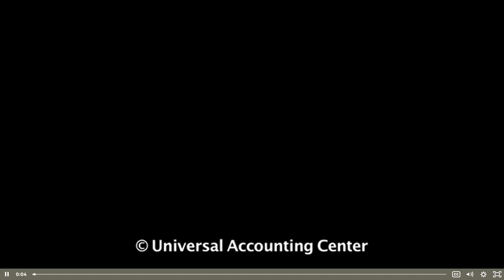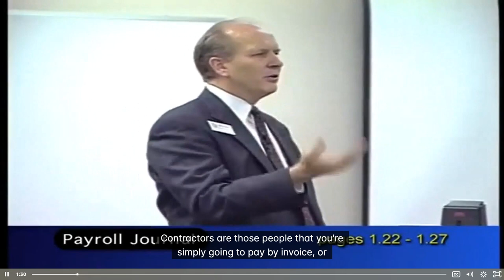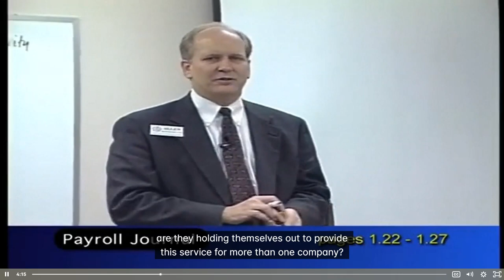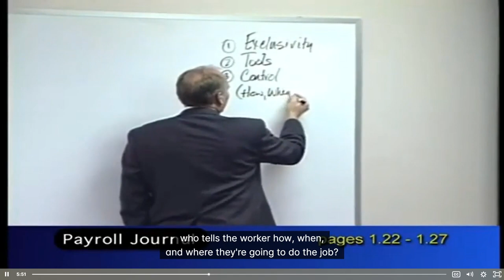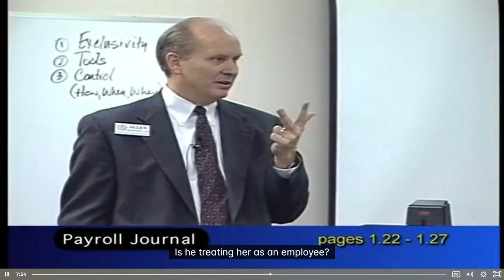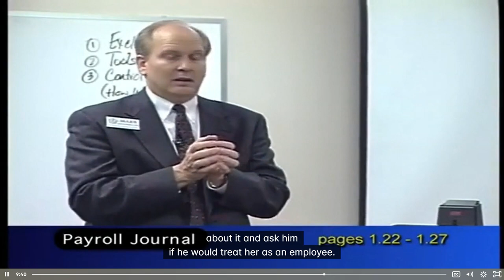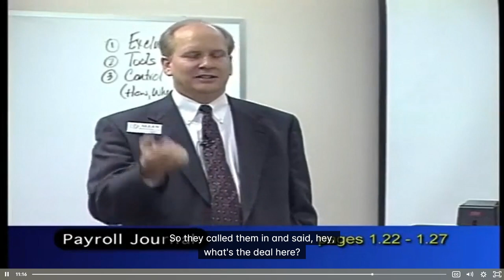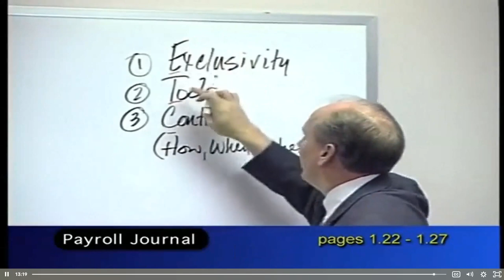Employee vs Contractor M2 S1 T15